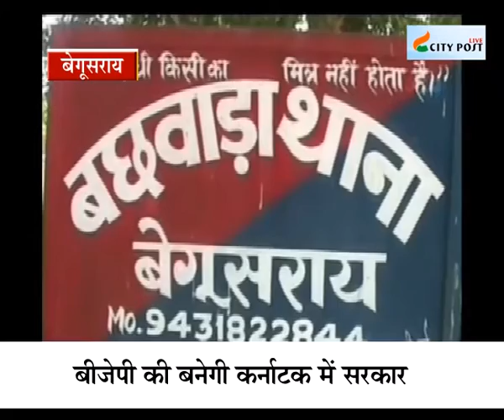Hindi News Bulletin : कर्नाटक में बीजेपी की सरकार...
सिटी पोस्ट लाइव : कर्नाटक में बीजेपी की सरकार और लालू लौटे बिहार जैसी कई अहम् खबर देखें बस एक क्लिक में...